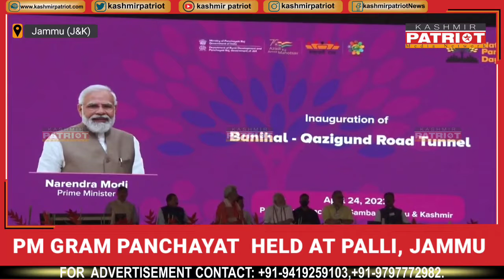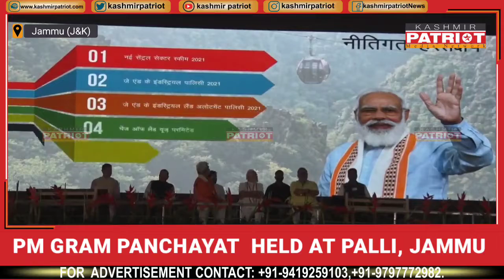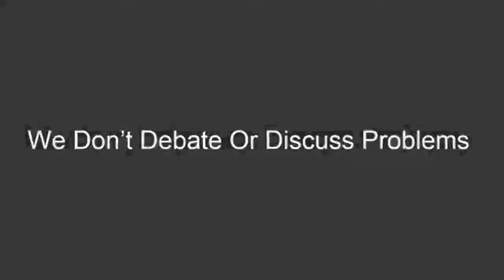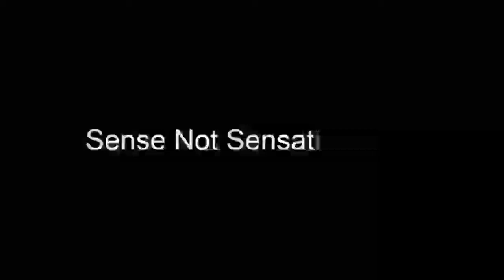PM GRAM PANCHAYAT HELD AT PALLI, JAMMU